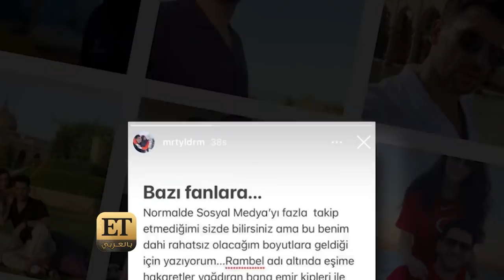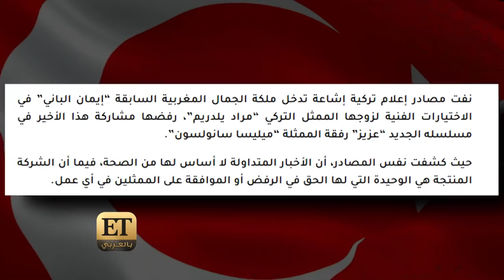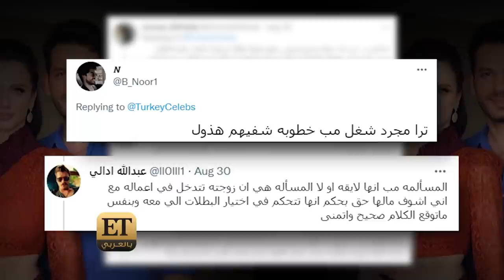هل تتحكم إيمان ألباني بحياة مراد يلدريم المهنية؟💬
من الوقت الذي ارتبط فيه الثنائي إيمان الباني و مراد يلدريم وهم تحت أنظار الجميع والصحافة ، وزادت في الفترة الأخيرة الأخبار عن تدخل ايمان بتفاصيل أعمال مراد الفنية ، فـ هل بالفعل تتحكم إيمان بحياة مراد المهنية؟